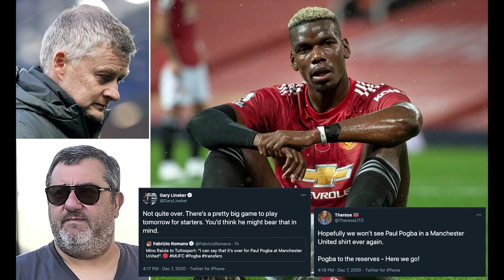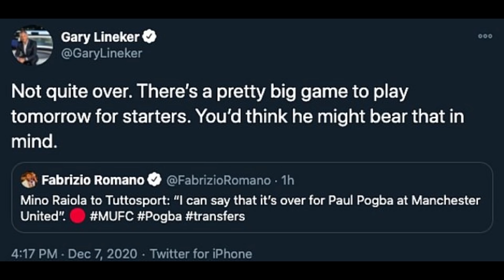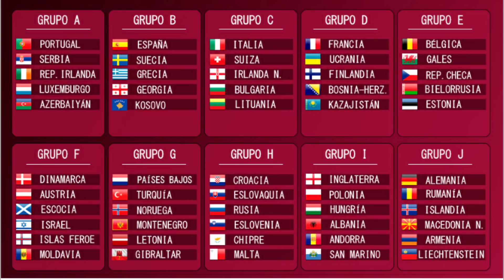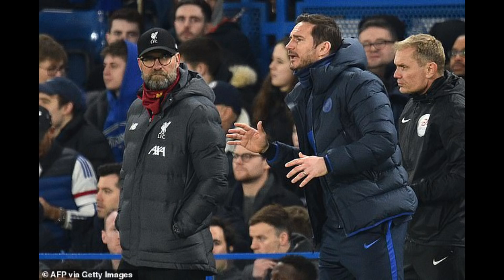ዩናይትድ ናብ ኣገዳሲ ጸወታ እንዳ'ምርሐት ወኪል ፖግባ ንምውጽኡ ኣበሲርዋ፣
ዩናይትድ ናብ ኣገዳሲ ጸወታ እንዳ'ምርሐት ወኪል ፖግባ ንምውጽኡ ኣበሲርዋ፣ መልሲ ላምፓርድ ንርኢቶ ክሎፕ፣ ሚባፐ ንመጻኢኡ ይዘራረብ